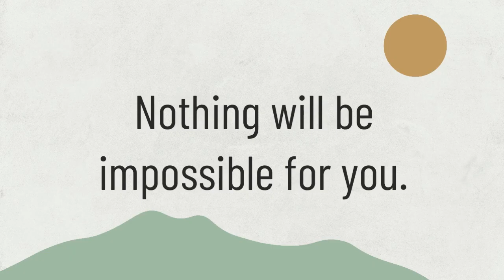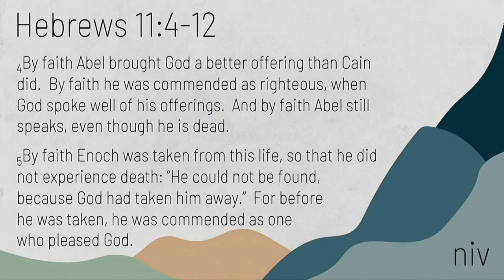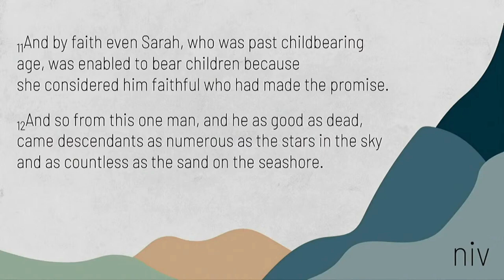Faith is Knowing God Intimately | What is Faith #2 | Louis Scheepers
Is there a difference between religion and a relationship with Jesus? Probably more than you thought! Although both can look pretty similar, there are significant differences that will determine what your relationship with God might be.

In the second part of the “What is Faith?” series, we learn about the difference between religion and a relationship with God from the example of six people mentioned in the book of Hebrews that had an intimate relationship with God.